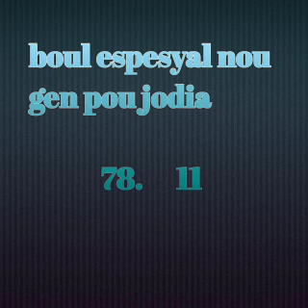Men 2 boul espesyal nou gen ki cho pou soti jodia ki se 05 septembre 2020 💥💥💥